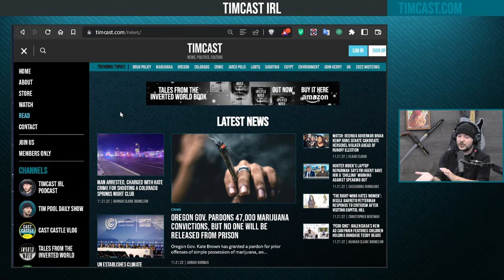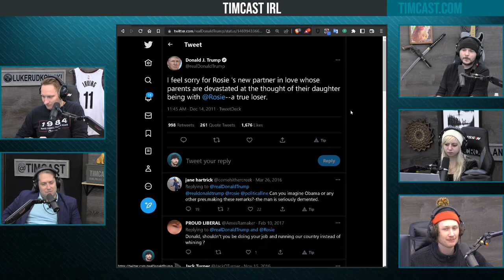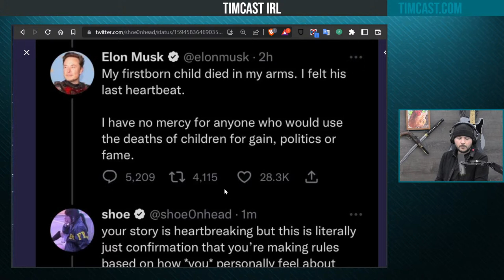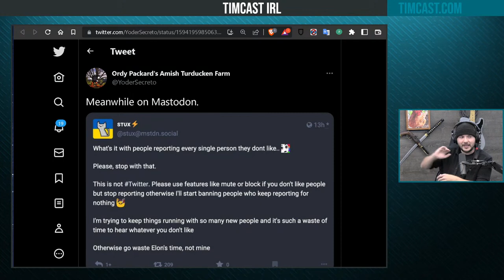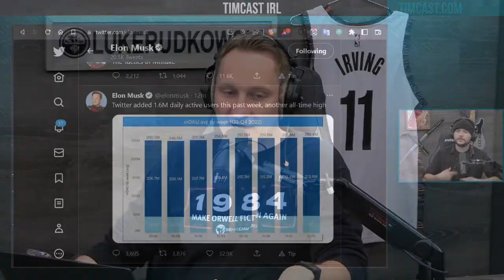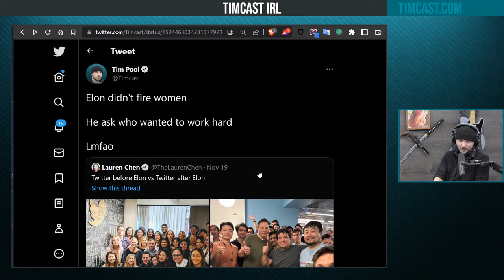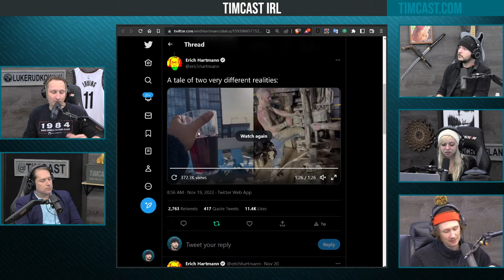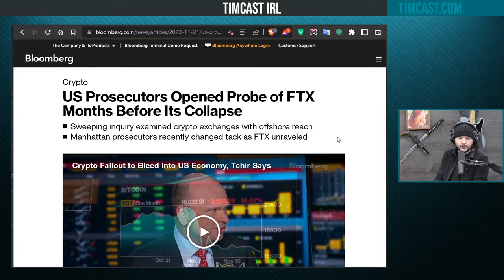Timcast IRL - Elon Musk UNBANS THEM ALL, DJT, MTG, Veritas ALL BACK w/Darren Beattie & Mary Morgan